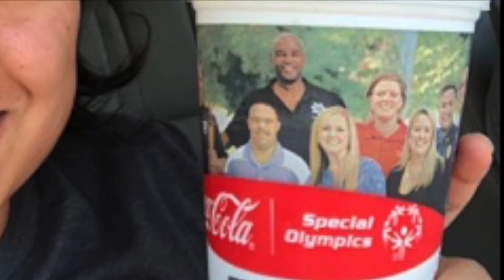Special Olympics thanks Casey's for 2019 Round-Up promotion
A huge thank-you goes out to the 329 Casey's General Stores in Missouri that raised more than $295,000 for Special Olympics Missouri during the month of June 2019.